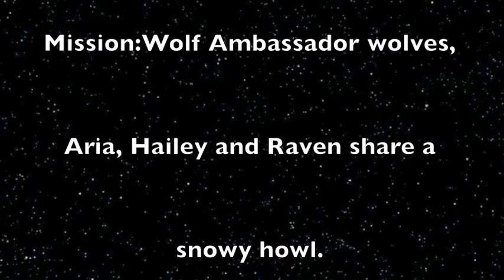A Pisces Birthday Howl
Aria, Raven and Hailey share in a snowy Howl